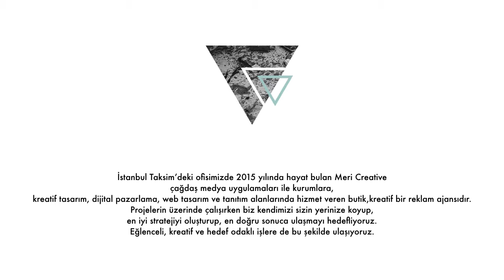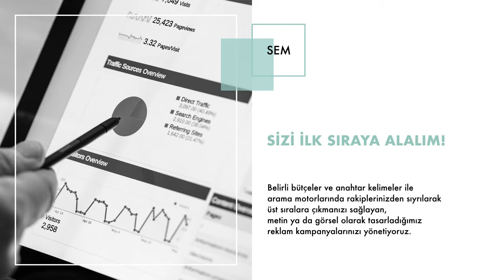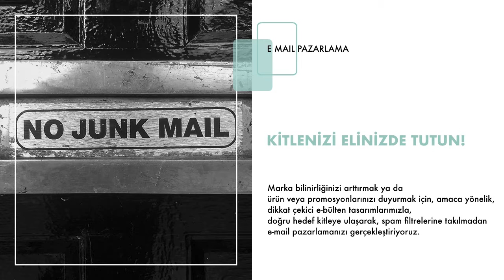Dijital Ajans Hizmetlerimiz.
Meri Creative
Kreatif ve Dijitalin Kesişme Noktası
İstanbul Taksim’deki ofisimizde 2015 yılında hayat bulan Meri Creative , Kreatif Ajans ve Dijital pazarlama Hizmetleri veren bir Reklam Ajansıdır.

Çağdaş medya uygulamaları ile kurumlara, kreatif tasarım, dijital pazarlama, web tasarım ve tanıtım alanlarında hizmet vermektedir.

Kreatif ajans hizmetlerinin yanında, dijital pazarlamanın gücünden de faydalanarak oluşturduğumuz markaların, dijital pazarlama stratejilerini belirleyerek, sosyal medya yönetimi, sosyal medya reklamları, facebook reklamları, google adwords reklamları, instagram reklamları gibi sosyal mecralardaki dijital pazarlama teknikleriyle, doğru hedef kitleye en hızlı şekilde ulaşmalarına odaklanıyoruz.

Projelerin üzerinde çalışırken biz kendimizi sizin yerinize koyup, en iyi stratejiyi oluşturup, en doğru sonuca ulaşmayı hedefliyoruz. Eğlenceli, kreatif ve hedef odaklı işlere de bu şekilde ulaşıyoruz.

GRFİK TASARIM

- Logo Type Amblem Tasarımı
- Kurumsal Kimlik Tasarımı
- Katalog - Broşür Tasarımı
- Banner
- Web Tasarım

DİJİTAL PAZARLAMA

- Google Reklamları
- AdWords Reklamları
- Facebook Reklamları
- İnstagram Reklamları
- SEM
- SEO

 REKLAM

-Açık Hava Reklamcılığı
-Medya Planlama

PRODÜKSİYON

- 2D Animasyon
- İllüstrasyon
- Fotoğraf Çekimi
- Ürün Çekimi
- Fotoğraf Rötuşu
- Video Çekimi
- Masaüstü Reklamcılık